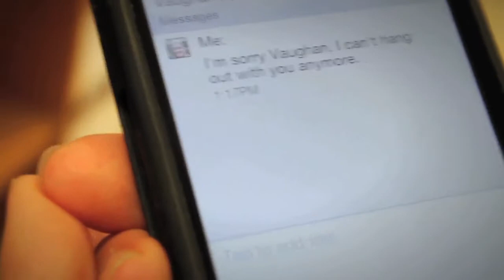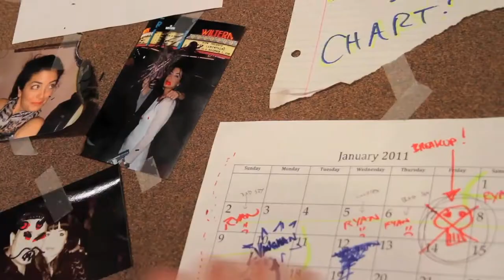Bloomers - Ep 1.6: "Being Brave"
BLOOMERS Episode 1.6: "Being Brave"

Clarissa confronts her ex-husband ... on a drunk dial. Brooke goes after his dream writing job, but faces an unexpected crop of questions by his potential new boss (played by Star Trek: Voyager's Tim Russ). Meanwhile, the rest of the gang also decide to buck up and be brave.

Created / Written by Matt Palazzolo
Executive Producers: Fernanda Espíndola & Matt Palazzolo
Directed by: Henryk Cymerman & Tim Russ